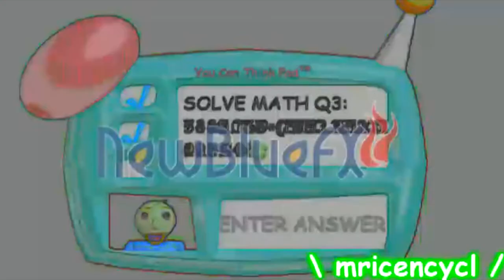[YTP TENNIS] Double colon causes loud audio and makes Baldi terrifying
rereupload because i fucked up the bitrate
\ mricencycl /'s round 309/388 vs themselves
Reuploaded in 60fps (originally 858x480, upscaled to 1930x1080)